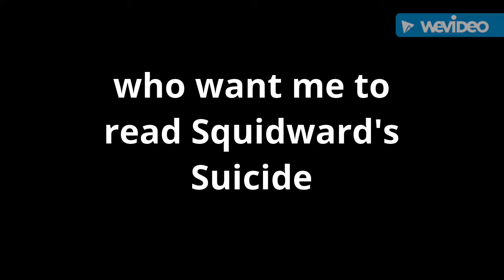Wants me to review Squidward's Suicide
I might read other Creepypastas to you guys